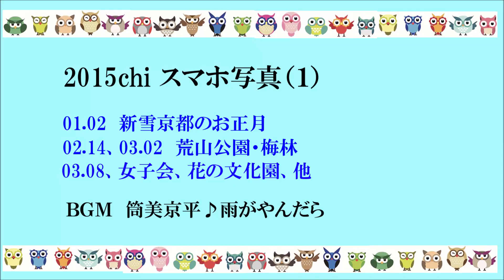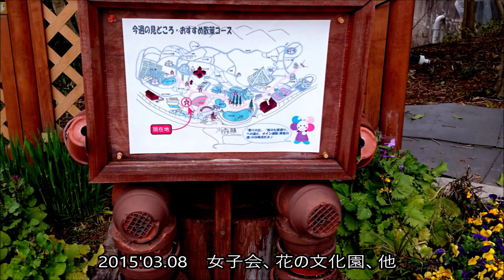2015chi （１）新雪京都のお正月、他3件